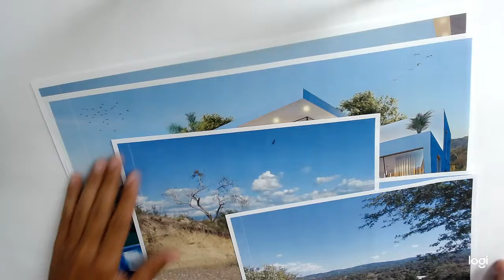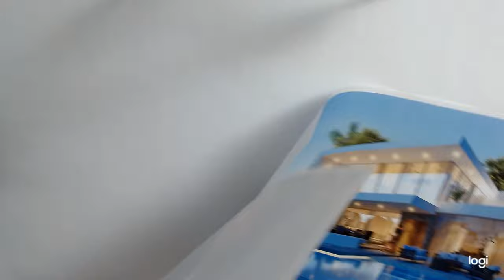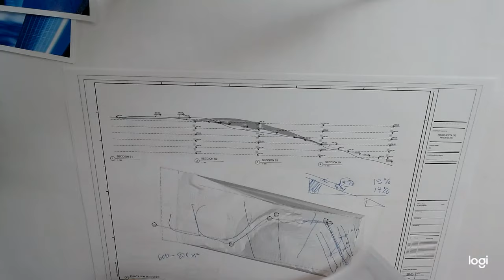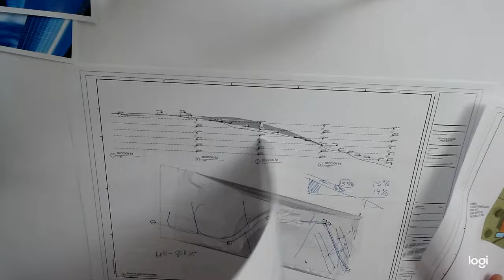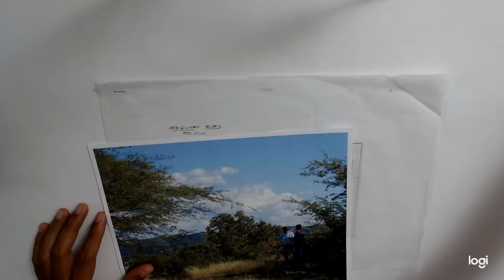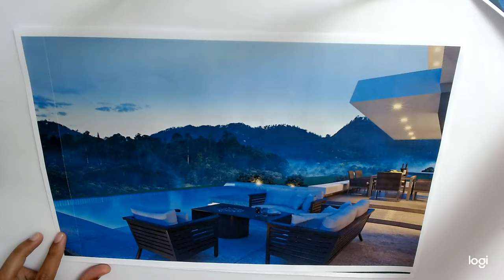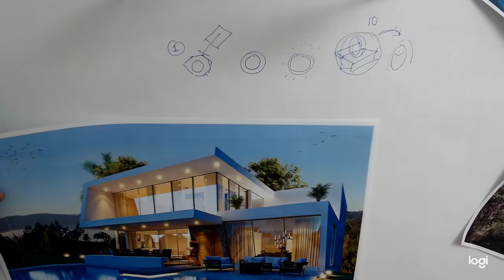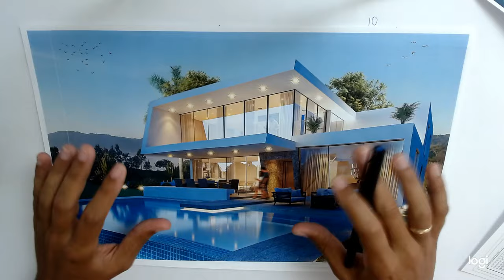🔴 Diseño de CASA CAMPESTRE de 4 Hab CON PISCINA moderna. 11x21m2. Arquitecto Calderon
CASA CAMPESTRE MODERNA CON PISCINA EN SANTIAGO DE LOS CABALLEROS, REPUBLICA DOMINICANA. ARQUITECTO CALDERON | FACHADAS DE CASAS. | ARQUITECTURA DE CASAS DE CAMPO.

🔴 ¿Hablamos?

2. Agrégame a tus contactos de Whatsapp así: 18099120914
3. Si estás en E.E.U.U. o Europa me puedes escribir ahora estamos 24 horas online todos los días.
¿Necesita programa una cita online?